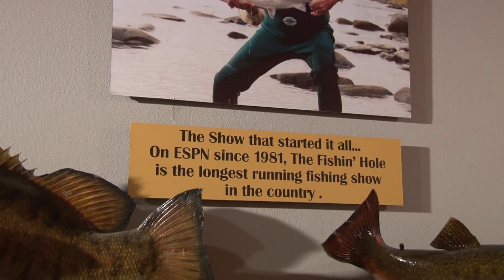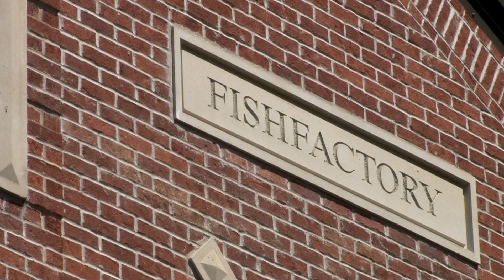Jerry McKinnis Tribute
Jerry McKinnis arrived in Arkansas in the 1950s, a young minor league baseball player in search of the state's famous trout fishing. He never left Arkansas, and the state and the world of fishing would never be the same. McKinnis, a television pioneer and one of the country's most well known fishermen, died Nov. 3, 2019, leaving behind an incredible legacy that's intertwined with The Natural State.